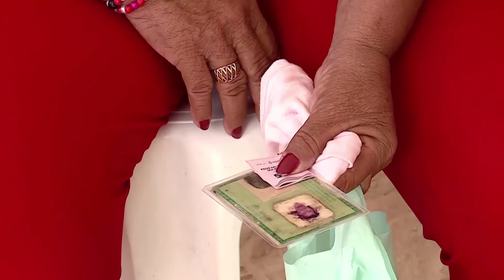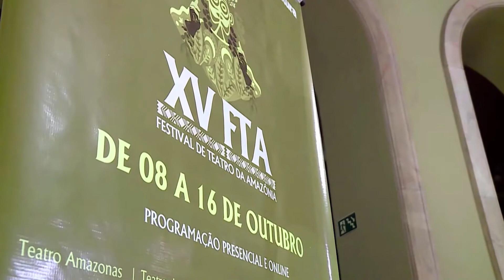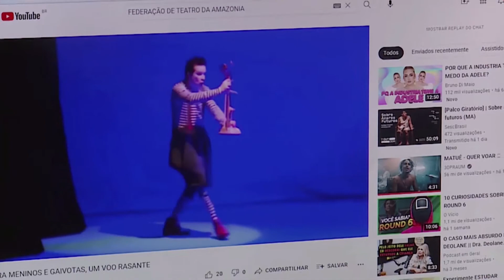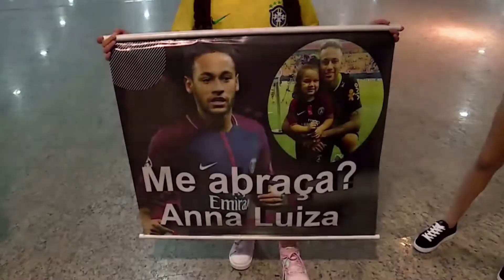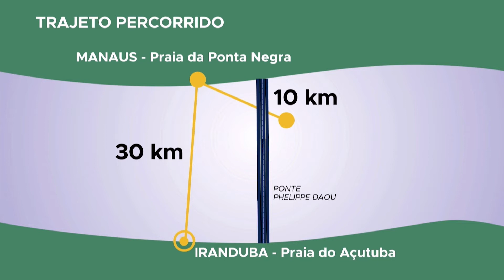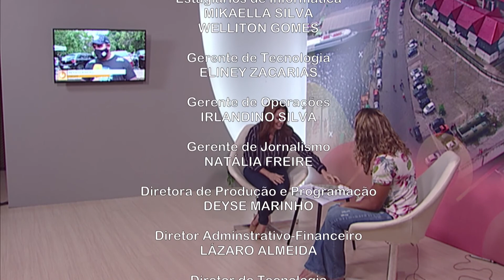JORNAL ENCONTRO DO MEIO DIA - 11.10.2021